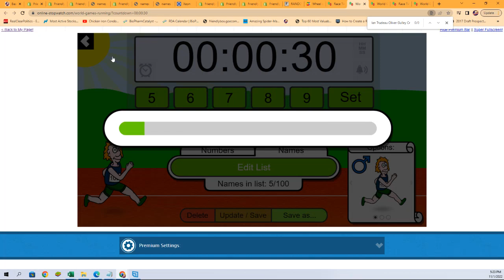202122 Panini Select Basketball Hobby FILL D ID 22SELECTBSK101